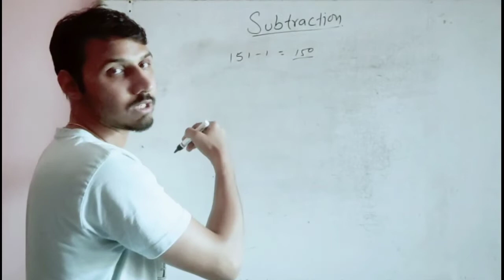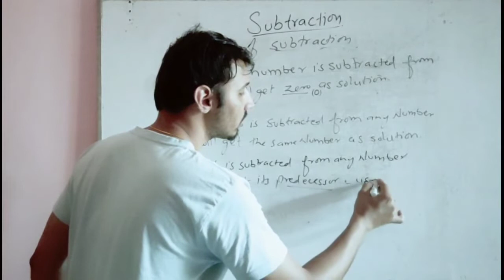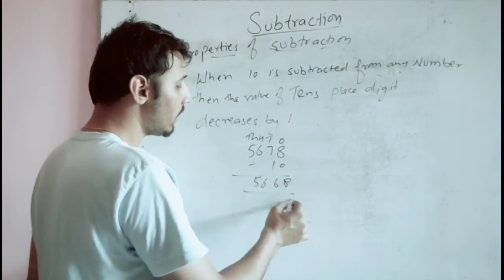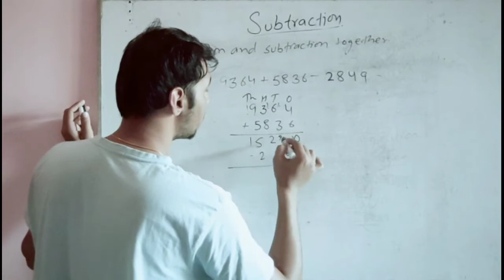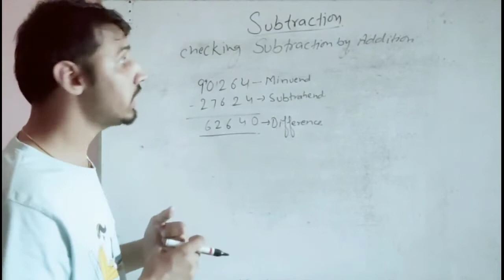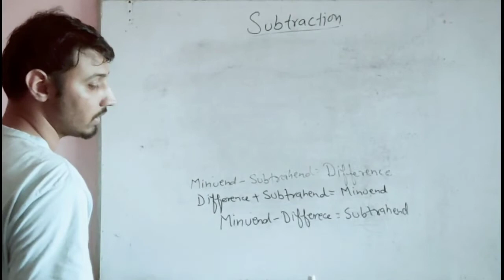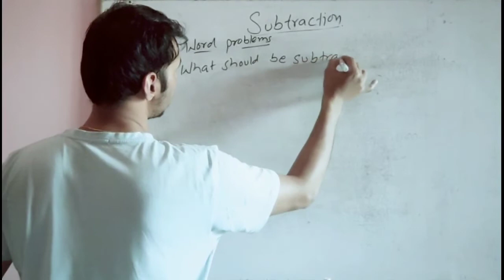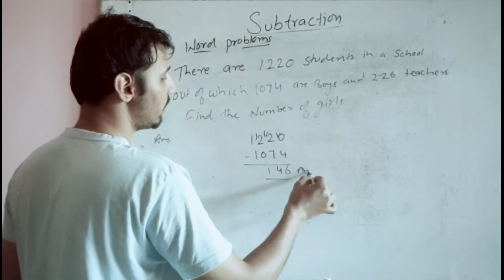Class 4 | Math | Subtraction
Starting a new topic Subtraction try to learn new things and enhance your skills.We will explore some new facts about Subtraction. Hope you understand and if any query or suggestion , do comment.